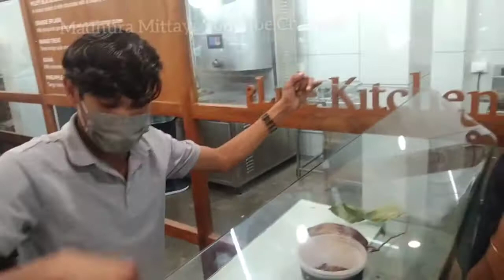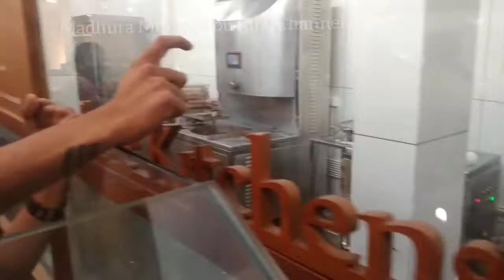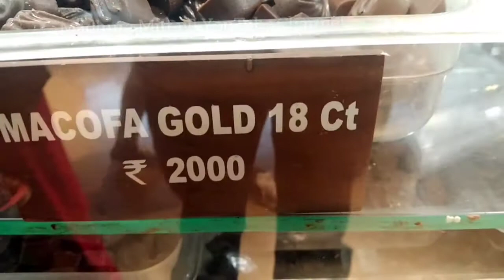ChocolateFactory@Munnar/ മൂന്നാറിലെ ചോക്കളേറ്റ് ഫാക്ടറിയിൽനിന്നും ഇത്തിരി ചോക്ളേറ്റ് കഴിച്ചാലോ🤭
Thanks for your comments and support🙏